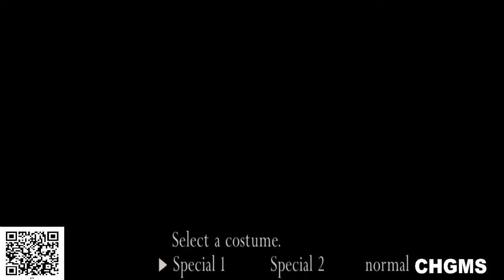RESIDENT EVIL 4 PROFFIONAL WITHOUT DYING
In a world dominated by the undead, Alice continues her battle to save survivors. Her battle intensifies and she gets help from an old friend. In Los Angeles, there may be a place to save yourself, but the city has been overrun by the undead.
the pix is ​​the same who wants to donate for the pix is ​​the same as above